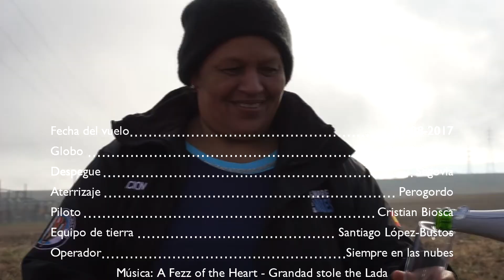Paseo en globo Segovia 31-08-2017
Video de nuestro vuelo en globo del pasado 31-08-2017. Tras despegar de nuestro campo en las cercanías de la catedral de Segovia subimos en altura para cruzar las nubes. Nuestros pasajeros disfrutaron del mar de nubes y fueron a aterrizar en un campo a las afueras de la localidad de Perogordo.

Lugar de vuelo: Segovia
Despegue del globo: Segovia
Aterrizaje del globo: Perogordo
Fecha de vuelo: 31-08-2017